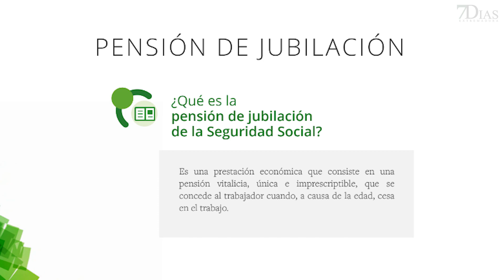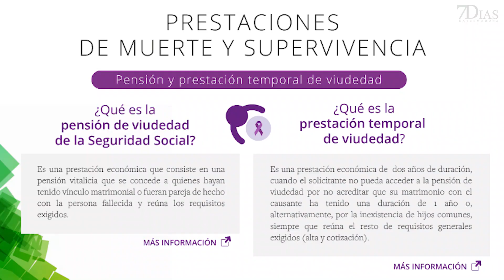DIRECTOR INSS: "LA GARANTÍA DE LA CAJA DE LAS PENSIONES ES UNA OBLIGACIÓN CONSTITUCIONAL"